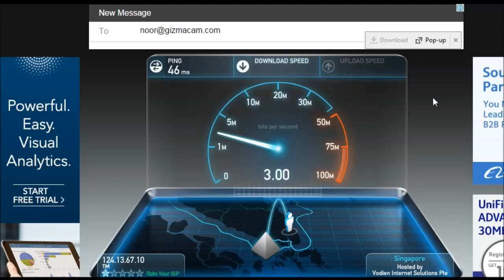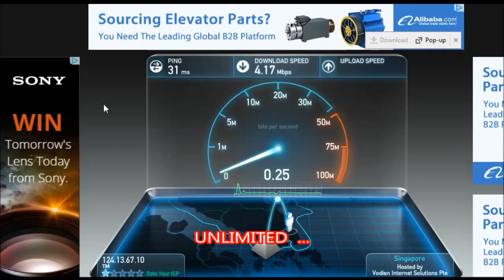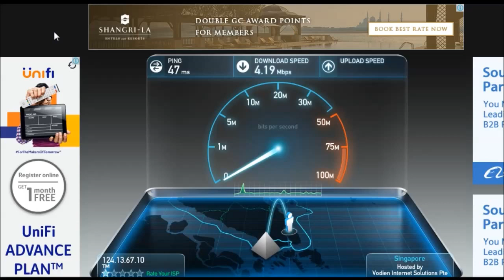TM 4 Mbps Speed Test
Bebaloi juga. walaupun cuma 4mbps. kalau banyak buat kerja computer,TM lebih pantas dari broadband..dari sudut tindakbalas dia..tak sakit kepala...
Tahniah TM